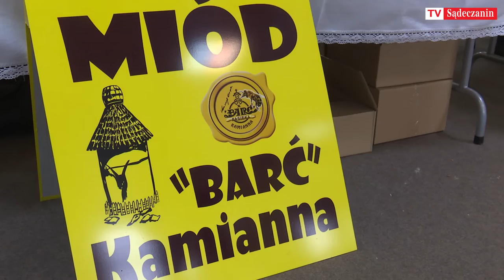Pasieka Barć Kamianna